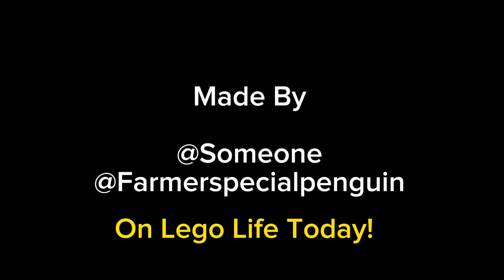Minifigs vs Dinos The Trailer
Now On Lego Life